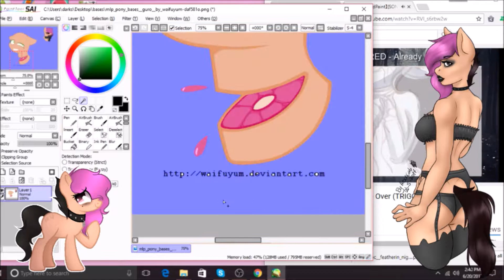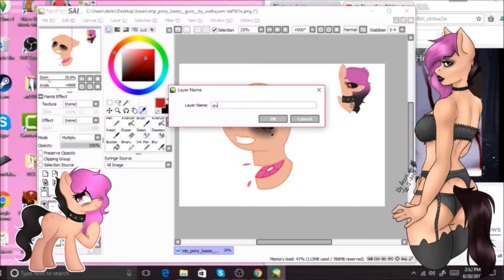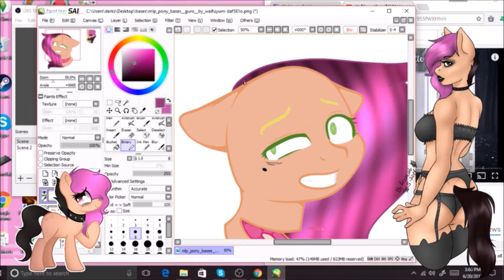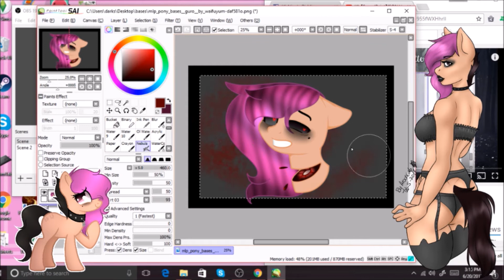~Vent Art~ Slice me {Base Edit} (Speedpaint)